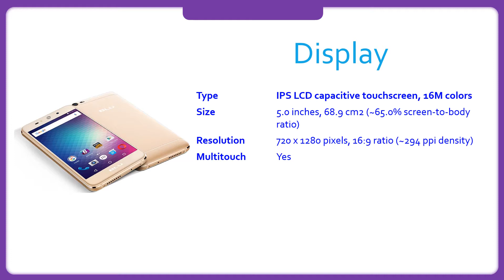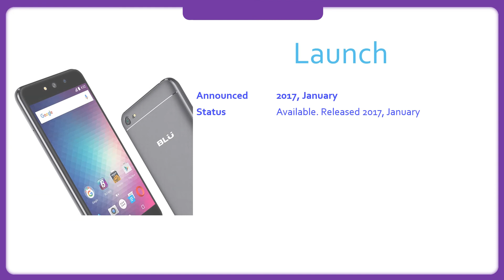BLU Grand Energy Specification